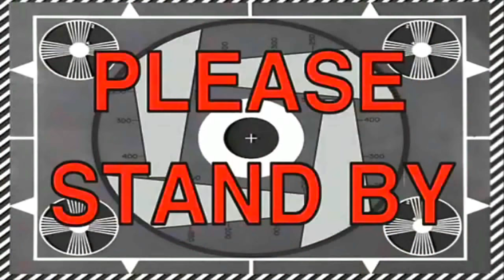The Power Of "The Hand Of GOD" (COD: Black Ops 3 Funny Moments)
Joker